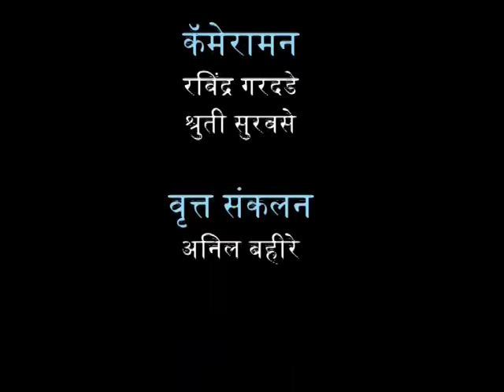JANWARTA NEWS - 31_JANUARY_2017